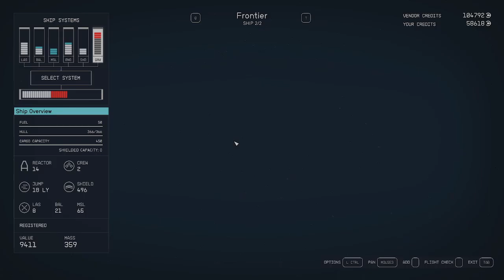Ship Building: The Turtle (Starfield Guide)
Starter Ship Guide for new players in Starfield, uses A reactor parts and no skills required. Great Guide for making your first ship!